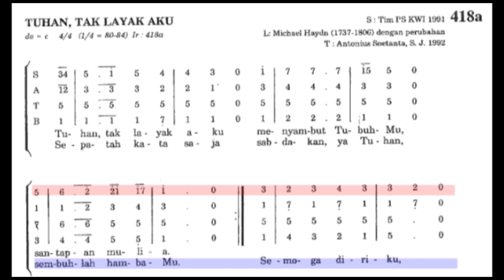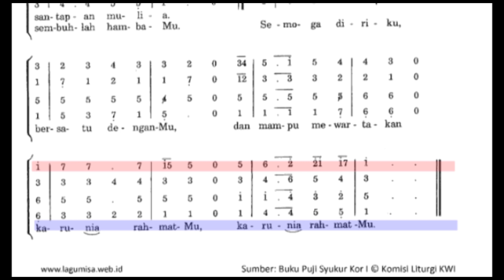Sopran PS 418 Tuhan Tak Layak Aku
Lagu Komuni dari PS 418a Tuhan Tak Layak Aku
Contoh suara Sopran/ Umat. Semoga bisa membantu anggota paduan suara untuk tugas pelayanan di Gereja